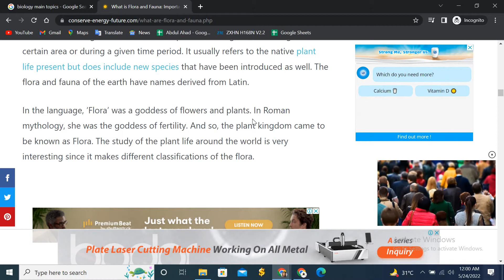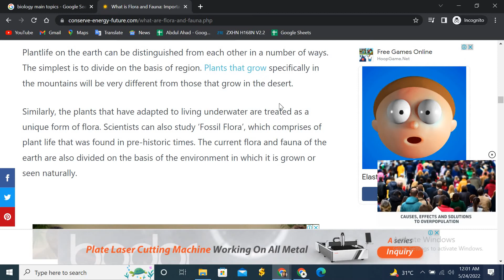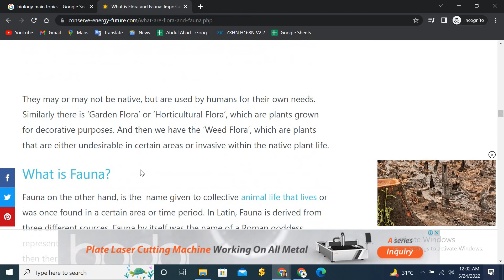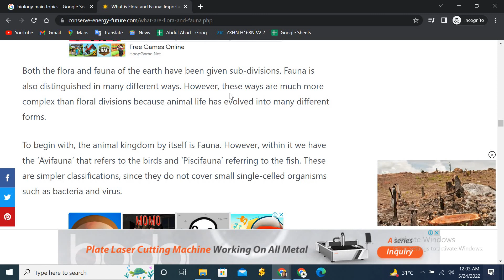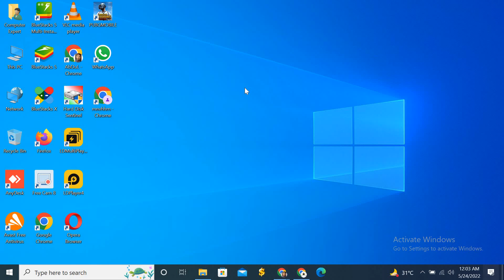What Is Cell theory?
In this lecture, we will explain the Topic About Cell theory.                                                   In biology, cell theory is a scientific theory first formulated in the mid-nineteenth century, that living organisms are made up of cells, that they are the basic structural/organizational unit of all organisms, and that all cells come from pre-existing cells. Cells are the basic unit of structure in all organisms and also the basic unit of reproduction.                                                                 If you have any problem with the topic then comment to us below.